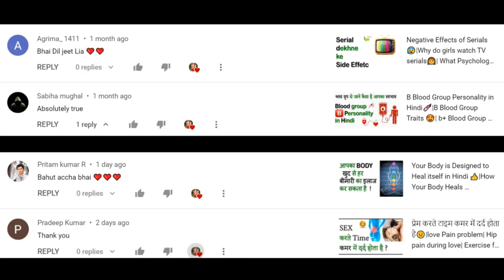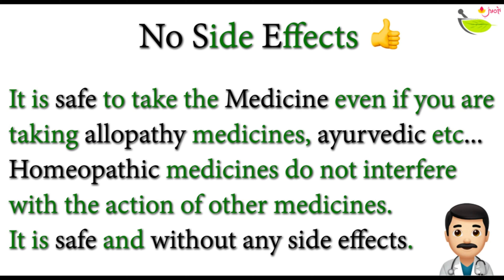दिल को मज़बूत करने की दवा❤️️| Crataegus Oxyacantha Q के फायदे| Homeopathic Medicine For Heart Attack